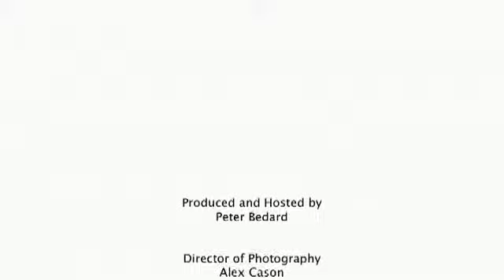Rolf Method Structural Integration w/Lynn Cohen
Structural Integration, also known as Rolfing when these two schools aren't fighting, is a fantastic form of body work. As a former dancer this type of physical deep work on our connective tissues was invaluable and it's a pretty cool thing to experience!  Distributed by Tubemogul.
(This testimonial was provided by the individual. This is not a paid endorsement. Results may vary. Results aren't typical.)